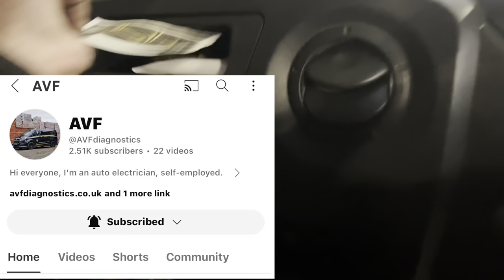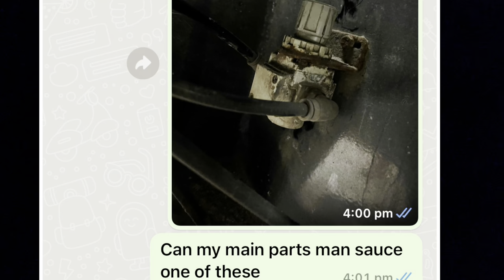IN THE YARD! How a PROFESSIONAL company operates! Yard update, tanvic job,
In the yard! Vehicle update! Changing a spring on a struggle bus! Valve fit, electrical fault, end to the tanvic diff!

Enter here to win a massive merch bundle